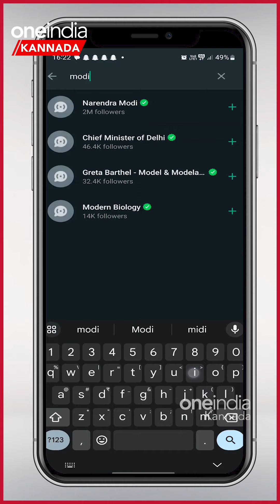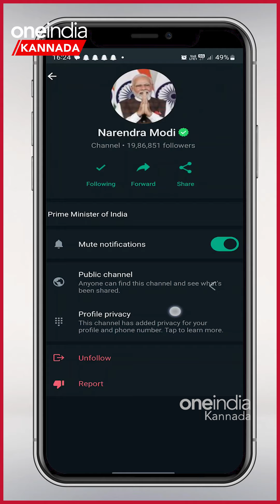Modi WhatsApp ಚಾನೆಲ್ ಗೆ ಹೈ ಡಿಮ್ಯಾಂಡ್! ಒಂದೇ ದಿನಕ್ಕೆ ಪ್ರಧಾನಿ ಮೋದಿಗೆ 1 ಮಿಲಿಯನ್ ಫಾಲೋವರ್ಸ್!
ಒಂದೇ ದಿನಕ್ಕೆ ಪ್ರದಾನಿ ಮೋದಿ 1 ಮಿಲಿಯನ್‌ಗೂ ಅಧಿಕ ಫಾಲೋವರ್ಸ್ ಪಡೆದಿದ್ದಾರೆ. ಅತ್ಯಲ್ಪ ಸಮಯದಲ್ಲಿ ವ್ಯಾಟ್ಸ್‌ಆಯಪ್ ಚಾನೆಲ್ ಪಡೆದ ಗರಿಷ್ಠ ಫಾಲೋವರ್ಸ್ ಸಂಖ್ಯೆ ಅನ್ನೋ ಹೆಗ್ಗಳಿಕೆಗೆ ನರೇಂದ್ರ ಮೋದಿ ಚಾನೆಲ್ ಪಾತ್ರವಾಗಿದೆ.